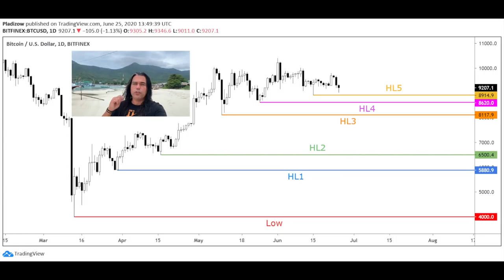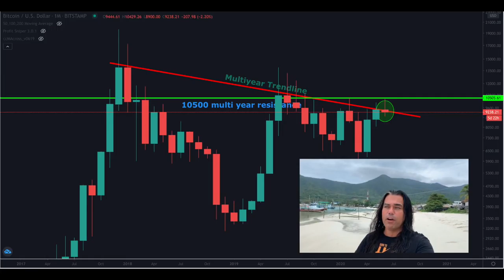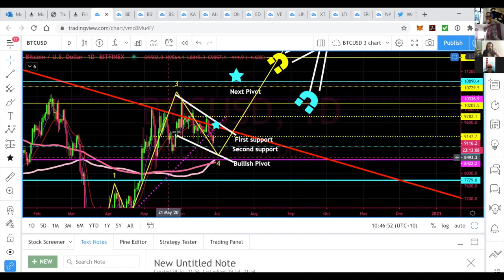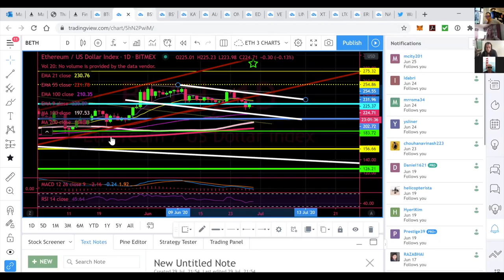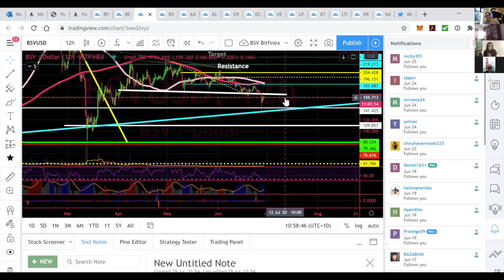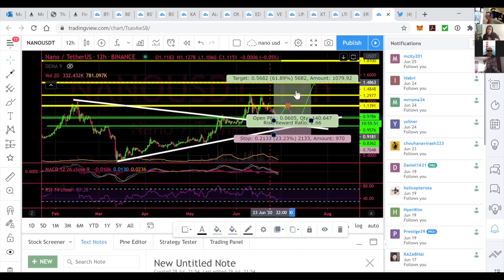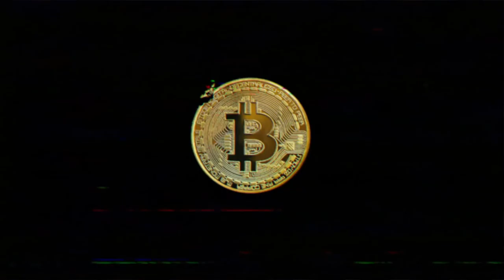🚨MUST SEE🚨BITCOIN MOMENT OF TRUTH IN 44 HOURS‼️Will Nicki Minaj & Madonna pay XMR ransom 8 years❤️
In todays video we take a look at the Bitcoin price and see if we can print another higher low on the charts. Lisa N Edward is sharing her view on the market and Lou Kerner his view on Bitcoin and stable currencies. Why is Binance upgrading to a 10 times faster system ? John McAfee Ghost coin now accepted in Disney Land Hongkong and will Nicki Minaj, Madonna, Lebron James and Mariah Carey pay the ransom to REvil hackers ? And to end the video I will talk about the fact we are 8 years married today and how many things have changed in our lives except for one

TOP EXCHANGES

   (use code: bitcoinfamily)🏆

⏰ TimeStamps ⏰

0:00 Intro
3:00 The Bitcoin Price Higher Lows
4:51 Lisa’s Bitcoin TA & tip of the week
8:25 Lou Kerners view on BTC and Stable currencies
10:29 The ETH chart and price ta
14:16 Lisa’s Tip of the week is Nano !!
15:30 Ghost coin in HongKong Disneyland
16:25 Binance upgrading it’s system to be prepared for the BullRun
17:25 REvil ransom hackers auction private data of Madonna, Nicky Minage, Mariah Carey and Lebron James.
18:11 Will this ransom ware in Monero effect the price?
19:56 8 years married reminds me to this ….

✅ Don't have your crypto wallet yet? It is EASY! Follow my link start doing referrals and earn Bitcoin!